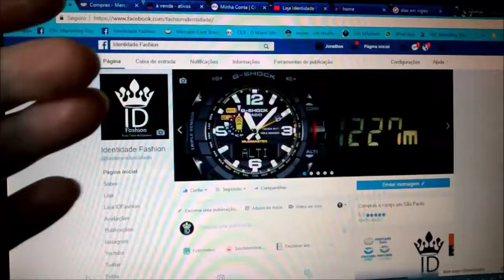Unboxing Relógios Masculinos G-shock Rubber Watch Cinza